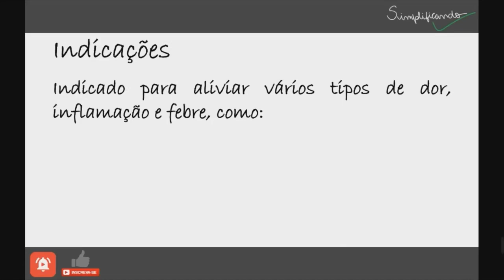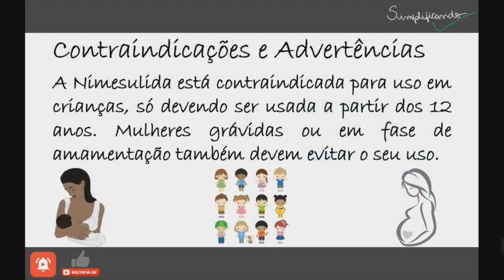NIMESULIDA: Indicações, contraindicações e riscos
A Nimesulida é um anti-inflamatório e analgésico indicado para aliviar vários tipos de dor, inflamação e febre, como dor de garganta, dor de cabeça ou dores menstruais, por exemplo. Este remédio pode ser comprado sob a forma de comprimidos, cápsulas, gotas, granulado, supositórios ou pomada

"NIMESULIDA É UM MEDICAMENTO, SEU USO PODE TRAZER RISCOS, LEIA A BULA, EM CASO DE DÚVIDAS, PROCURE UM MÉDICO OU FARMACÊUTICO".